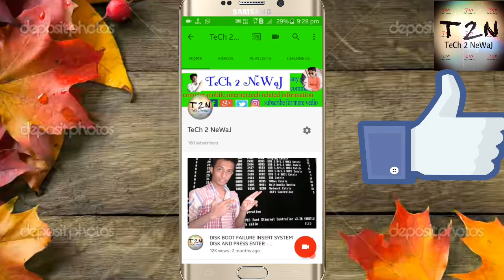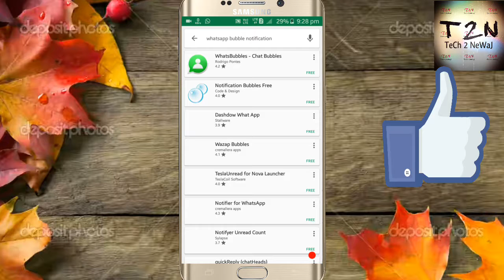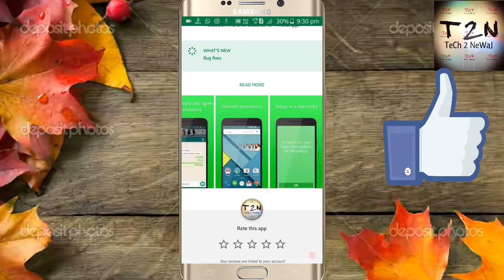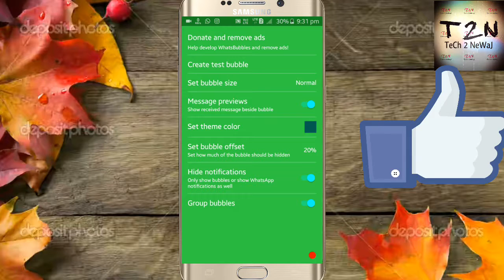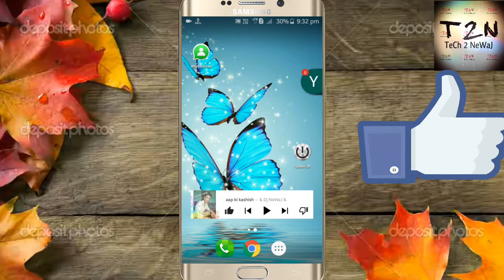How To Get Chat Head In Whatsapp..whatsapp me chat head kyse use kare.[hindi]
How to use Whatsapp Like Massenger in bubble mode.Whatsapp ko massenger ki tarah kyse chalaye[hindi].

Dosto Iss Video Me maine dikhaya hai ki app whatsapp ko massenger ki tarah kuse use kar sakte hai...ya niki massenger ki tarah short banake kyse use kar sakte hai wo iss viedo me maine dikhaya hai..to dosto dekhiye ye bohot use full app hai..ap isko use kijiye..apka pasand aye to jarur use kijiye..or kuch problem hui to jarur commment kijiye..mai savi comment ka jarur se reply kar dunga ..jaysa ki mai har wakth karta hu ap logoke liye..

Jai hind ..Vande  Ma taram...@@@